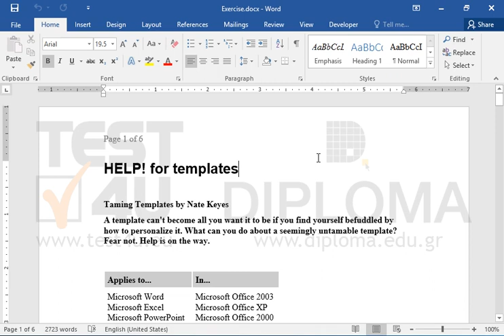Create a custom color template with name TEST4U.